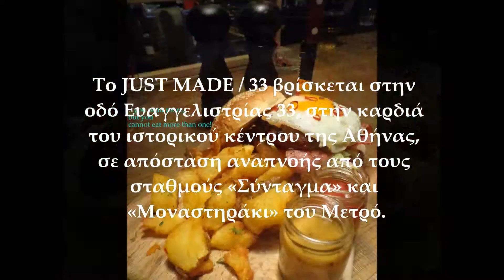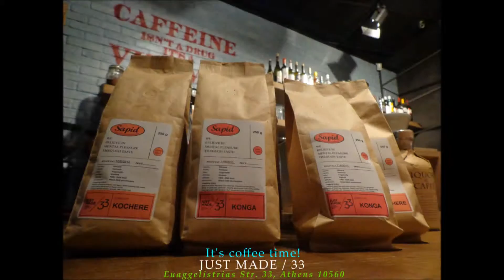JUST MADE / 33, video trailer